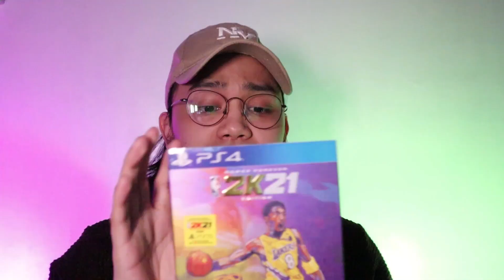LIFE UPDATE 2023 | Goodbye Podcasting | New Gadgets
Finally got back after a long break! More videos to come this 2023!

Sharing my quick life update on this video. Share yours on the comment section below!